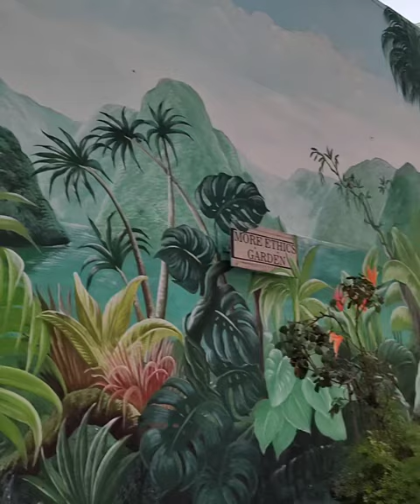7 de mayo de 2023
mí arte de paisaje selvático pintado a mano en una pared de 12 m x 5 m.  @noeliafernandezartist